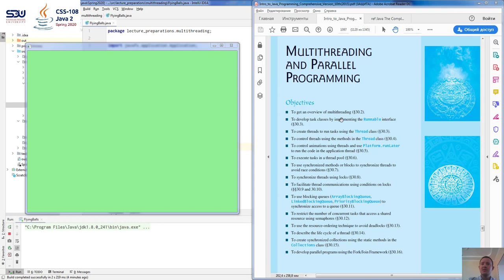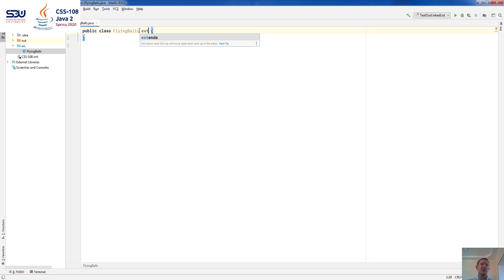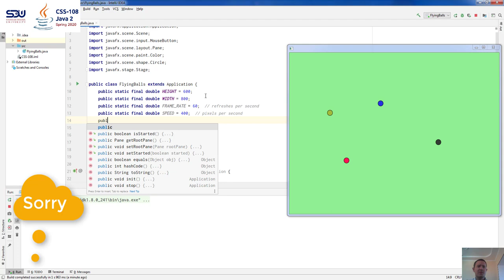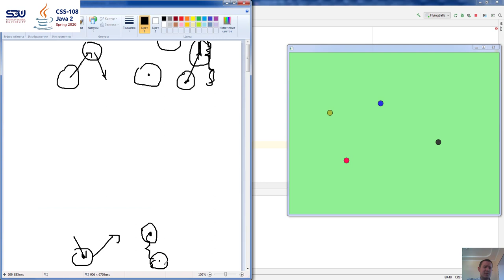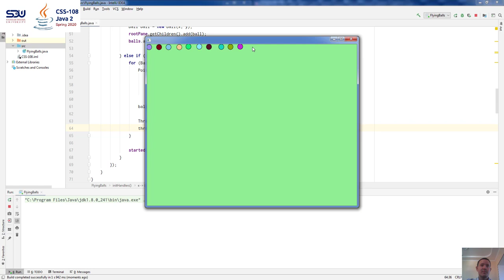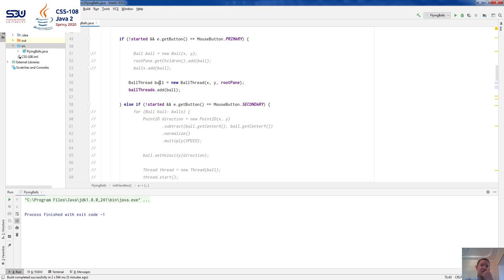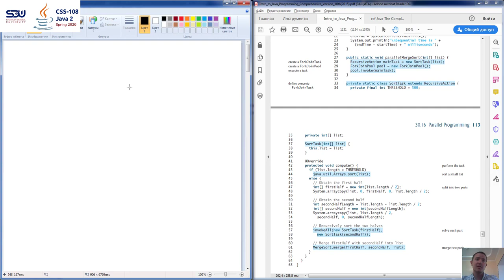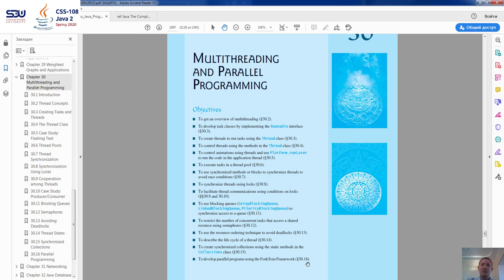Week 14. Video Lecture. Chapter 30. Multithreading & Parallel Programming